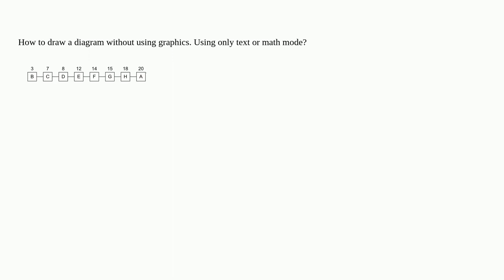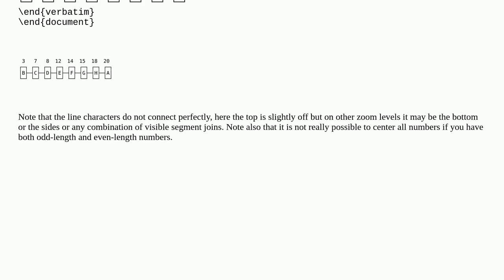How to draw a diagram without using graphics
A special thanks goes out to the community

  graphics